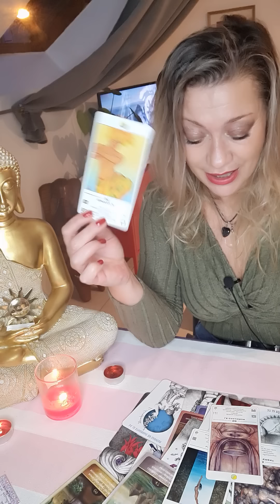nouvelle lune en balance : purification des mémoires enfouies, dépasser ses peurs 💥💫💯